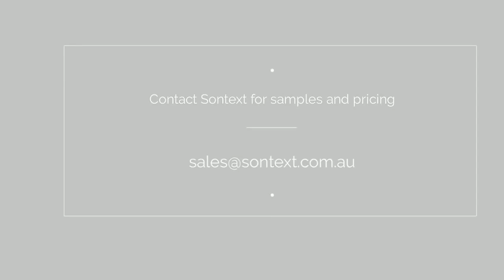Sonofonic Baffles Melbourne Airport T4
Sontext Acoustic Panels supplied Sonofonic Acoustic Baffles to Melbourne Airport Terminal 4